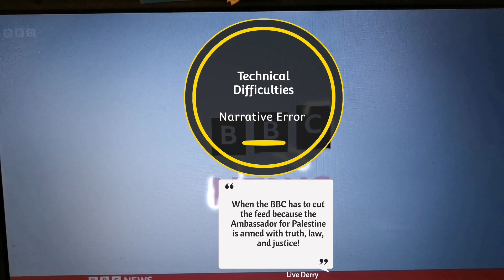The BBC Nopes Out of an Interview They Can't Control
Palestinian ambassador explains the legal position of the Palestinian people and the tiling by the International court.